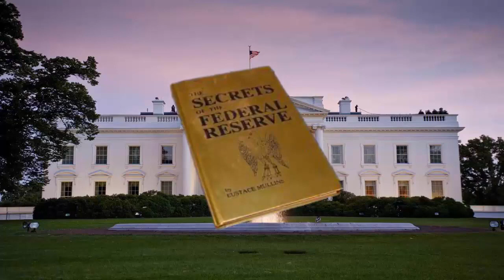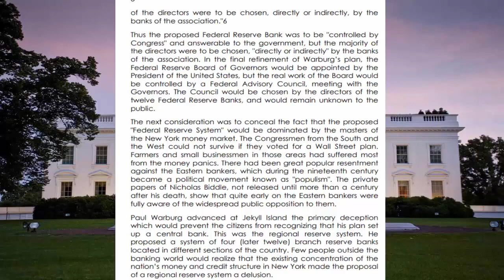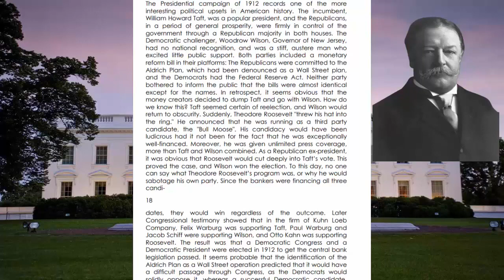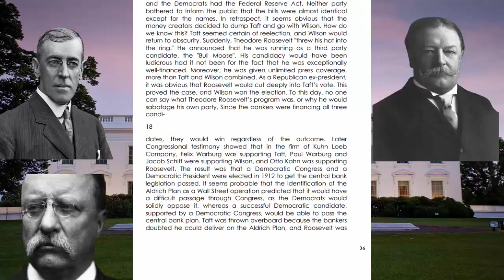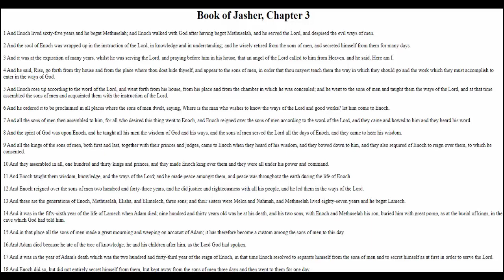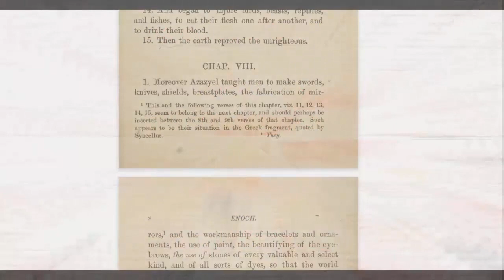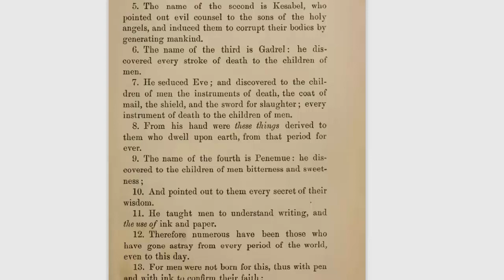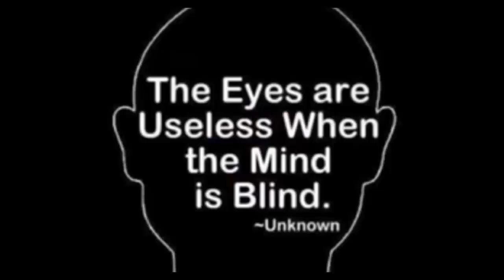The Trump Trap Pt. 4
The Federal Reserve establishment of 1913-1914. What happened? How does it affect the U.S. Presidency today and all the calamities the Western nations have witnessed...